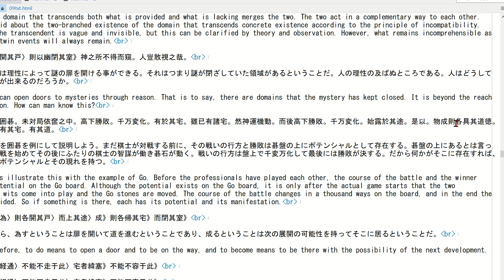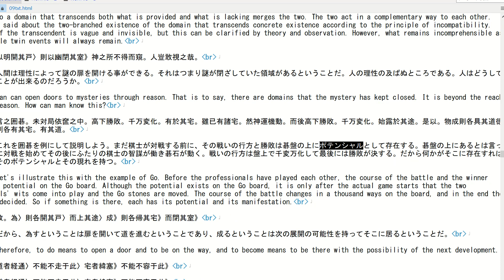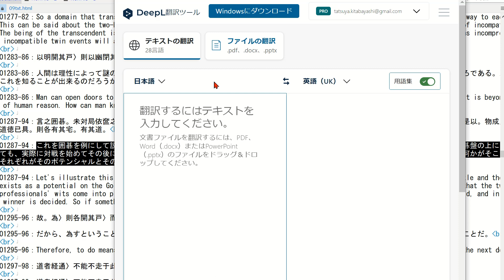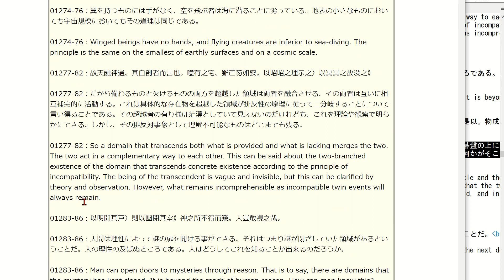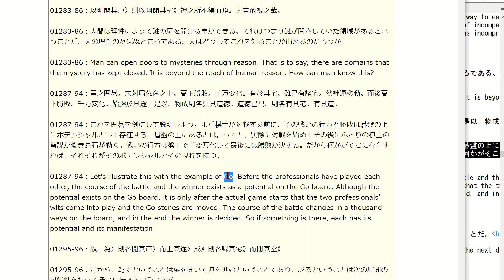DeepL翻訳ソフトは本当に素晴らしいですよ！